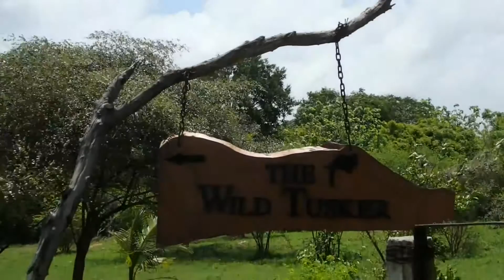Yala Sri Lanka - Wild Love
REAL TIME moments captured on our two nights vacation in May 2016 at The Wild Tusker in Yala, Sri Lanka.